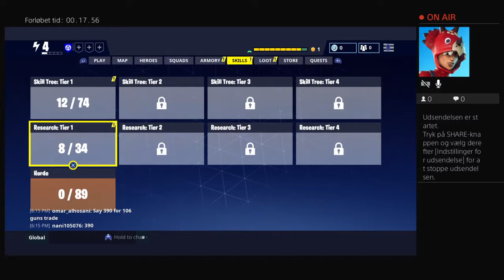New Huge Update